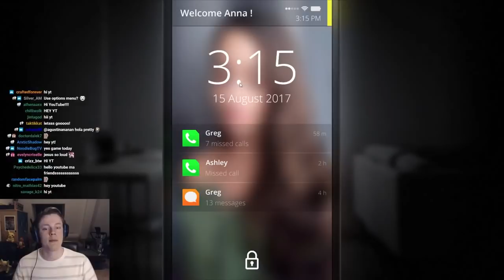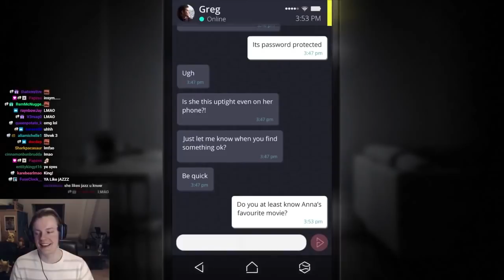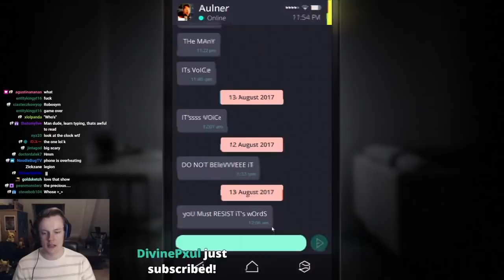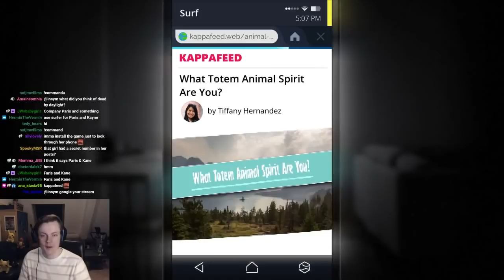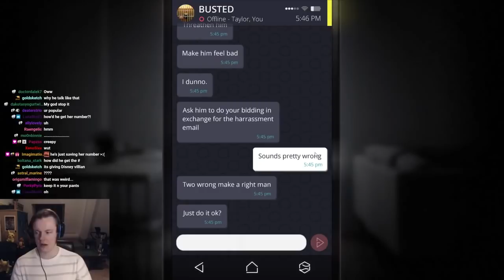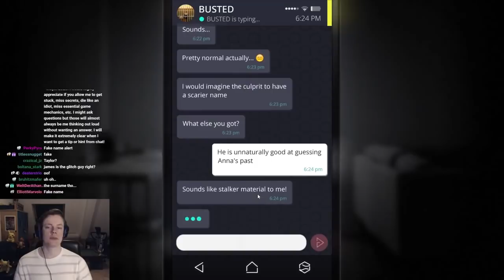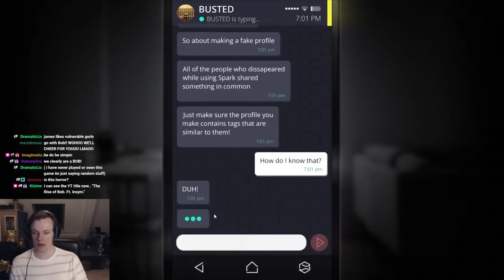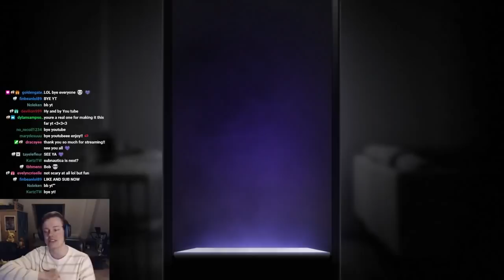My Phone is CURSED | Simulacra (Full Game)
This psychological horror game is really fun! You explore a phone of a girl that is missing, this turns into a crime investigation and has you solve creative puzzles that involve a lot of real world logic. I really loved it. It was a short and sweet game! Let me know if you want to see more of these types of videos on the channel! This is one of the longest videos I ever uploaded so let me know if you actually got to the end! Love you all! :D